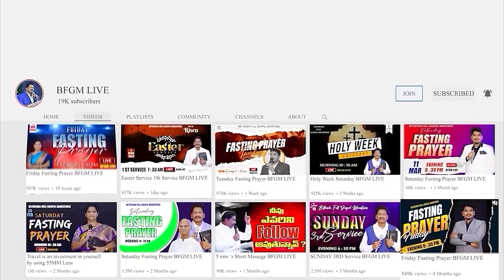Today's promise 24.07.2024 | BFGM LIVE